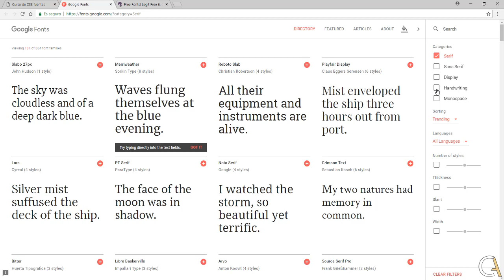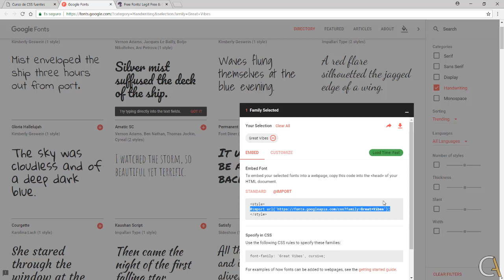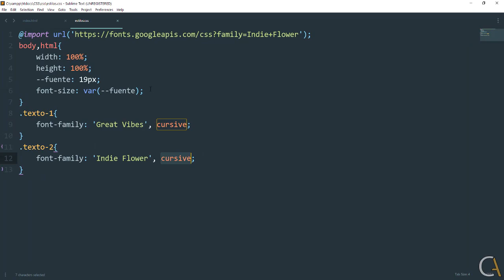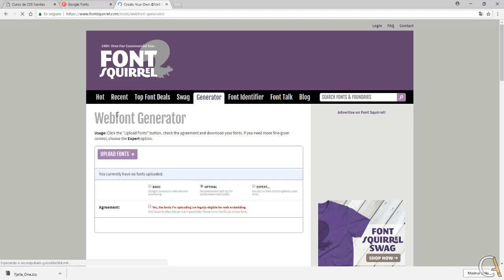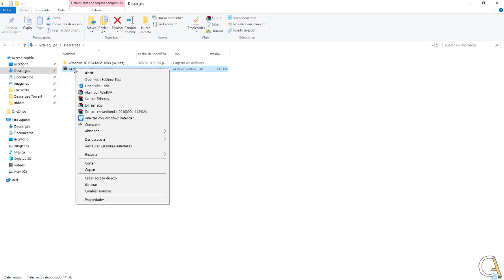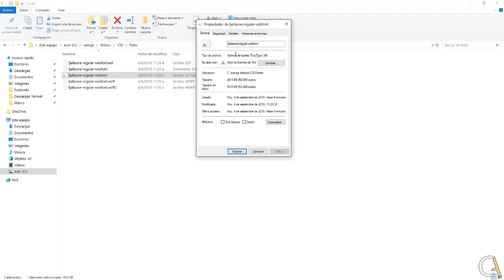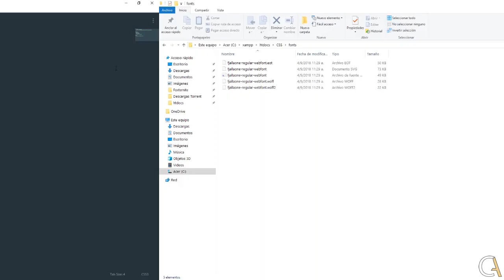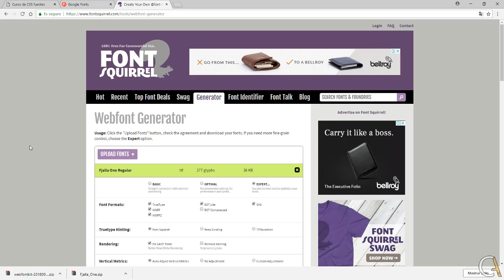⭐CSS desde CERO - 33 ¿Cómo agregar una FUENTE EXTERNA en CSS con @FONT-FACE?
¿Cómo agregar una FUENTE EXTERNA en CSS con @FONT-FACE?. CURSO de CSS desde CERO a AVANZADO.